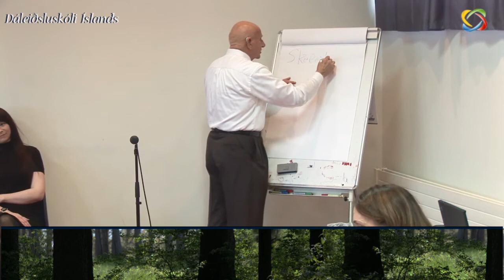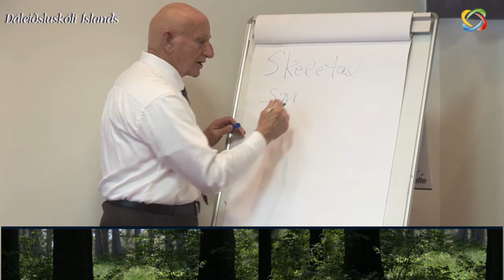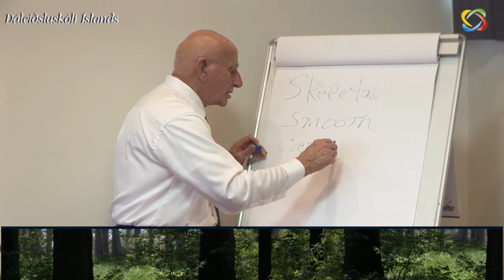Dr Edwin Yager kynnir Yager-meðferð / Subliminal Therapy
Dr. Edwin Yager kenndi Yager-meðferð / Subliminal Therapy fyrir Dáleiðsluskóla Íslands í Reykjavík 2013 og 2014.  Þetta er afar áhrifarík meðferð og margir á Íslandi sem nota hana í dag.  Yager-meðferð verður næst kennd við Dáleiðsuskóla Íslands haustið 2020 sjá